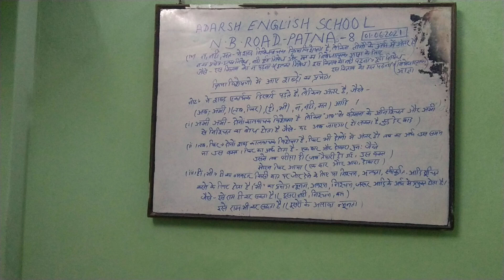A .E.S(Nawab Bhadur Road Patna-8)(Kahani-kauya Chala Moor Banane )02/07/2021(Friday)